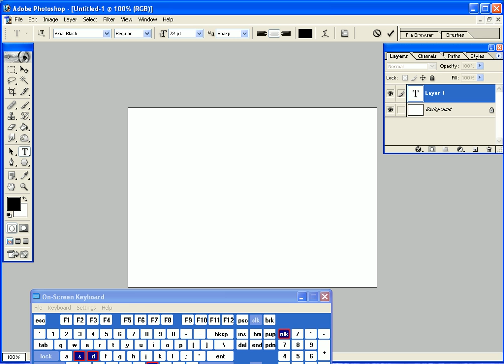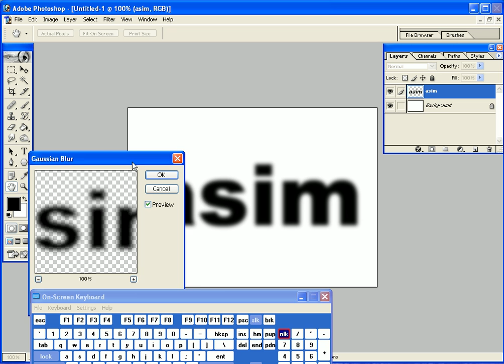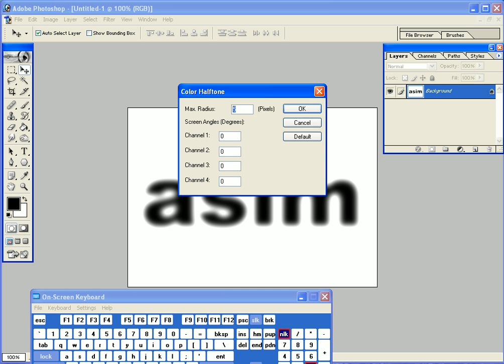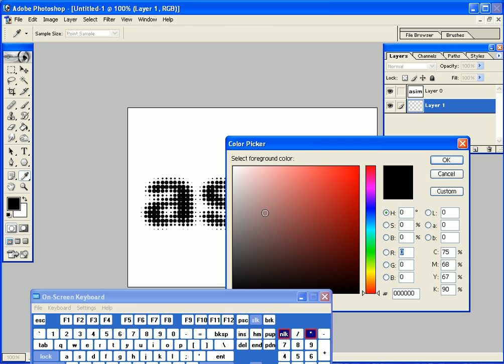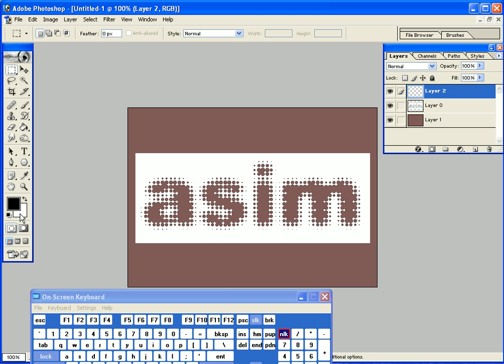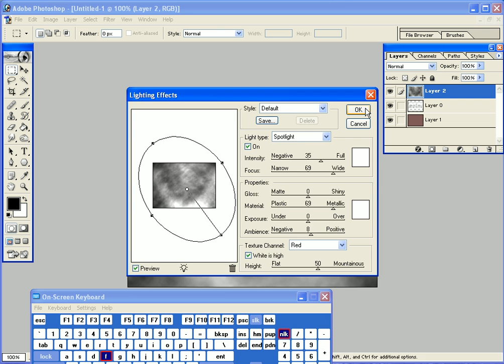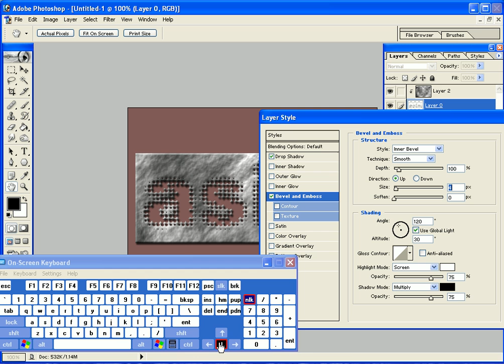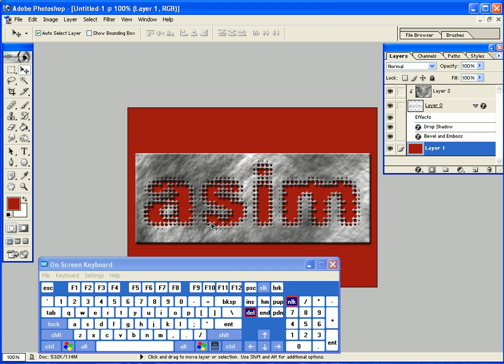LERAN ADOB PHOTOSHOP FILTER AND EFCCT URDU Text Eff Puncture